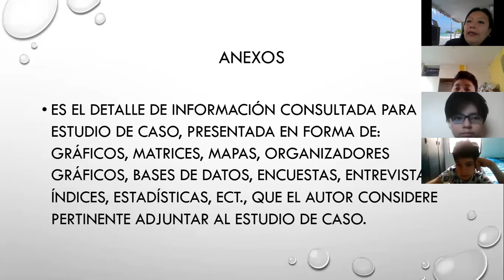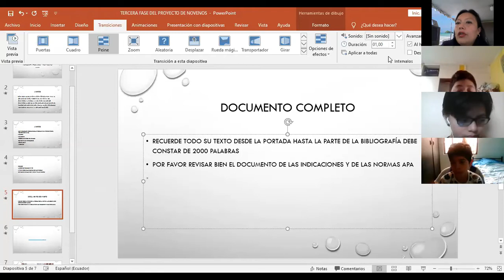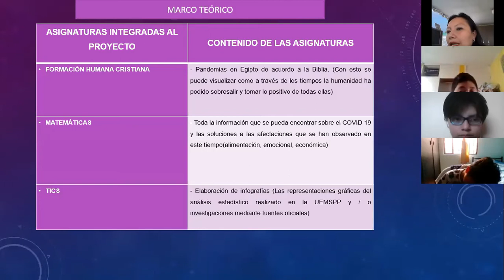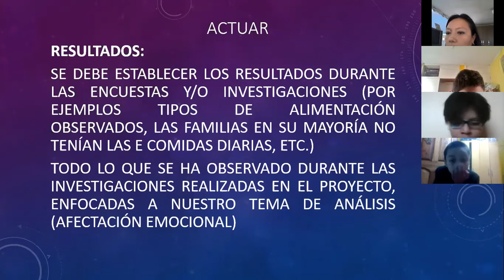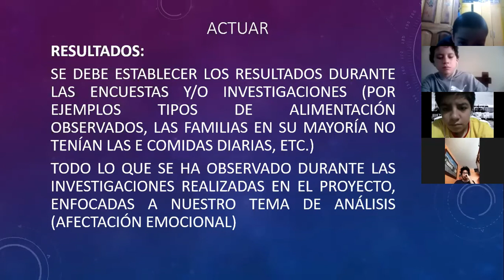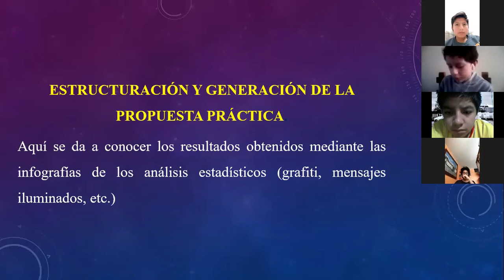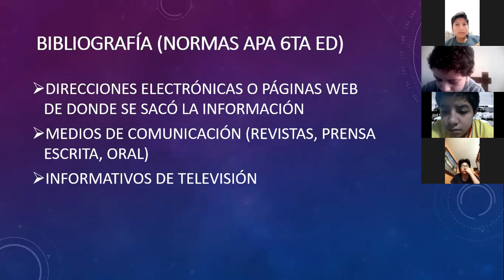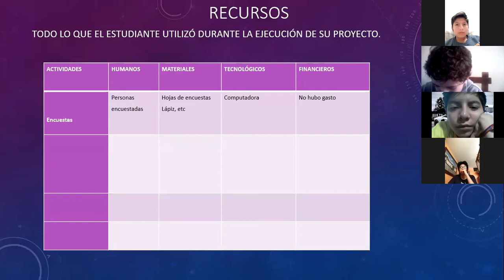OCTAVO A ÚLTIMA FASE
ULTIMA FASE DEL PROYECTO OCTAVO A